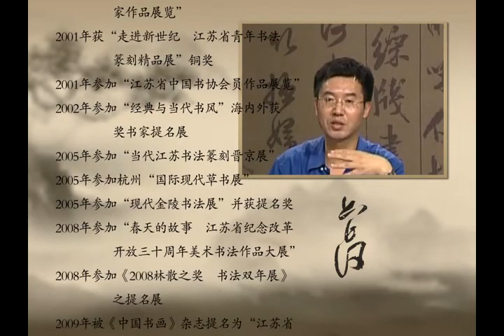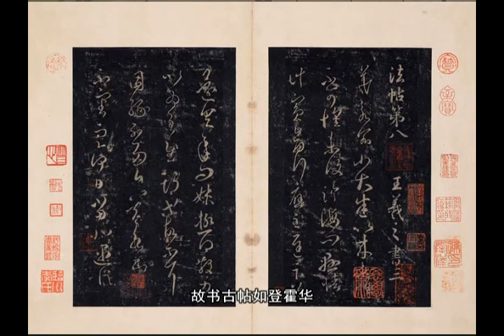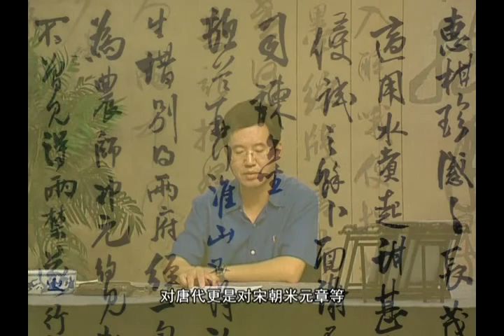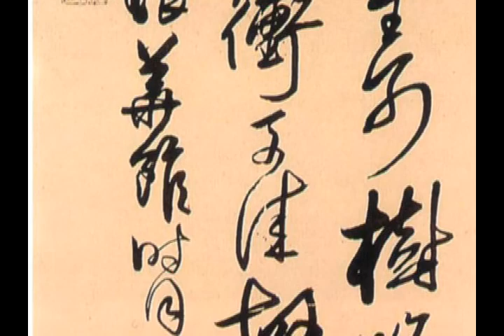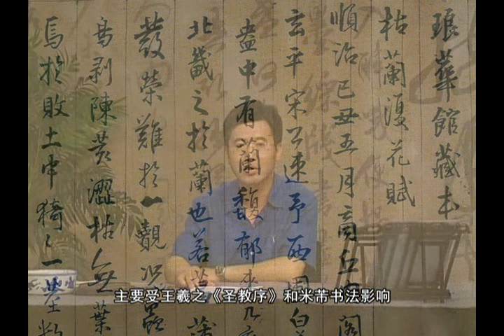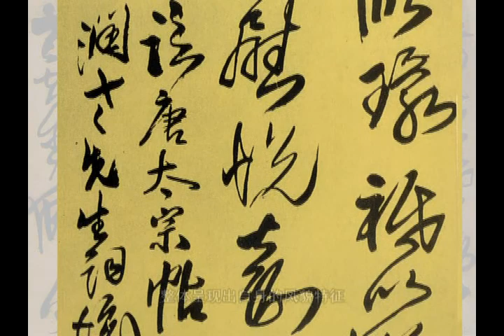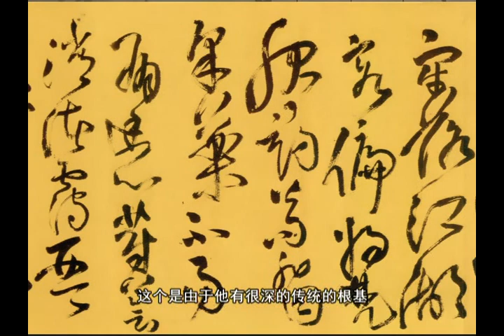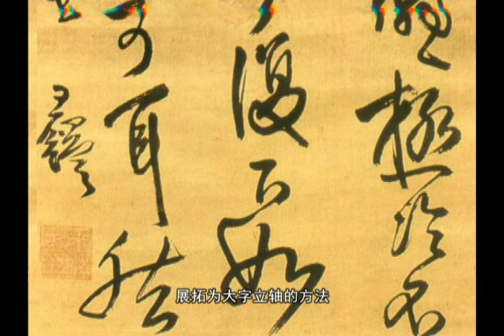中國書法Chinese Calligraphy - 【王铎】晚明社会与王铎的一生 01